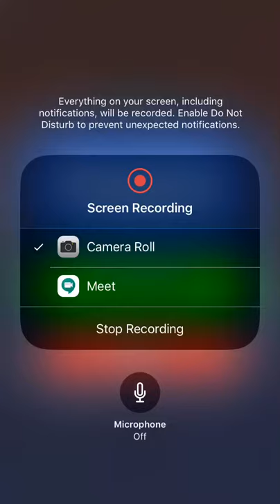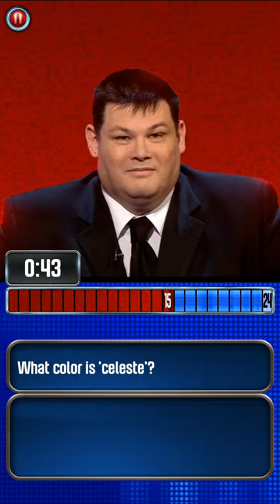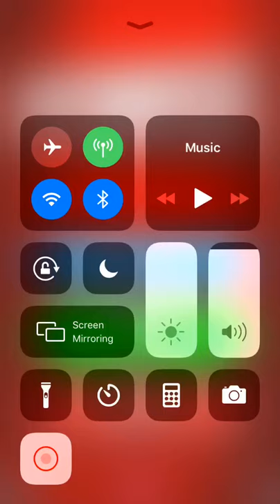The Chase: Magic Roundabout Special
Florence, Doogal, Brian, and Zebedee take on Mark “The Beast” Labbett for $300,000 with 24 steps. Will they win it?